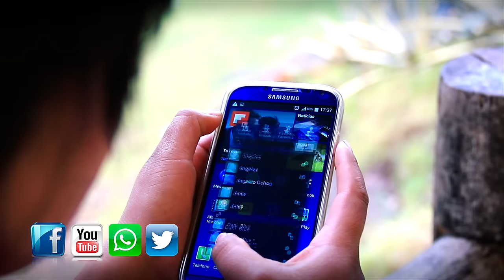Angelito Ochog Me pides que me olvide Video Oficial 4K AP HD Estudio's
Me pides que te olvide y que me vaya, ojalá que encuentres a alguien mejor en tu vida.
Kungarishami nishpa sakishpa rirkanki, otro éxito más dedicado al desamor y al desprecio con mucho cariño, de parte de su amigo Angelito ochog.